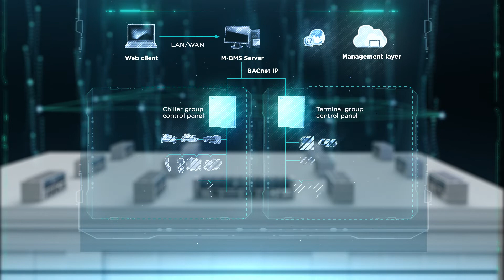Air Cooled VSD Screw Chiller - CLIVET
Certified High Efficient air-cooled screw chiller with VSD
Quick Start Unit
Wide Range capacity to 450RT
Longer warranty unit
Very well supporting on after-sales and parts stock.